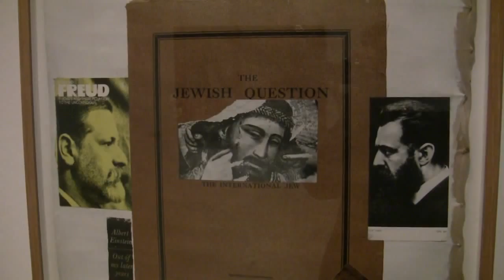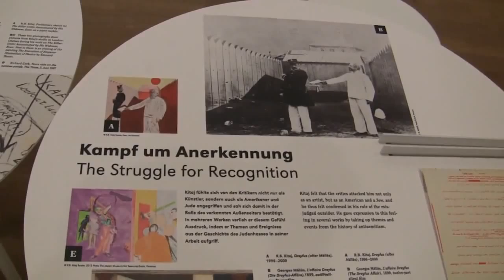R.B. Kitaj (1932 - 2007) Obsessionen: Ausstellung im Jüdischen Museum (contemporary jewish art)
Interview (in German) with project director Margret Kampmeyer and impressions of the exhibition "R.B. Kitaj (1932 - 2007) obsessions" from 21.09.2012 to 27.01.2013 at the Jewish Museum Berlin and from 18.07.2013 to 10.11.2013 at the Hamburger Kunsthalle.

Interview mit Projekt-Leiterin Margret Kampmeyer und Impressionen der Ausstellung "R.B. Kitaj (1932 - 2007) Obsessionen" vom 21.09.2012 bis 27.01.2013 im Jüdischen Museum Berlin und vom 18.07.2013 bis 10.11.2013 in der Hamburger Kunsthalle.

Auf der Suche nach einer jüdischen Kunst: Der US-Maler R.B. Kitaj widmete sich intensiv dem Problem von Identität in der Diaspora. Das Jüdische Museum Berlin zeigt die erste Werkschau seit seinem Freitod - eine echte Wiederentdeckung.